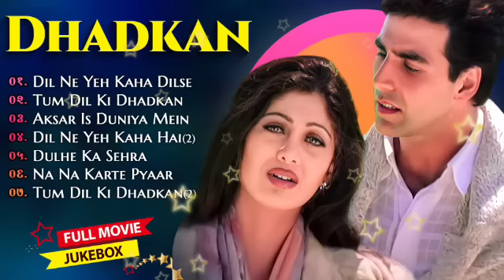Dhadkan Movie All Songs||Akshay Kumar& Shilpa Shetty & Sunil Shettyl| Evergreen ..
[18/11, 7:44 am] Ajay: Dhadkan Movie All Songs||Akshay Kumar & Shilpa Shetty & Sunil Shetty| Long Time Songs [18/11, 7:44 am] Ajay: {thank you Watching this Video} (JAI HIND} Copyright Disclaimer Under Section 107 of the Copyright Act 1976, allowance is made for "fair use" for purposes such as criticism, comment, news reporting, teaching, scholarship, and research. We are not earning any money with this content. their respective content Owner will get all earning of this content. All rights reserved to the respective Owners About this channel: In this channel, we share all types of Indian songs step by step in every part of songs and we pick all hit songs in HD sound quality & rare songs.